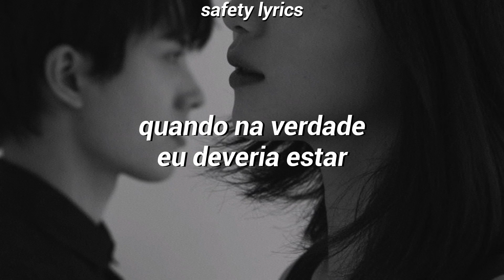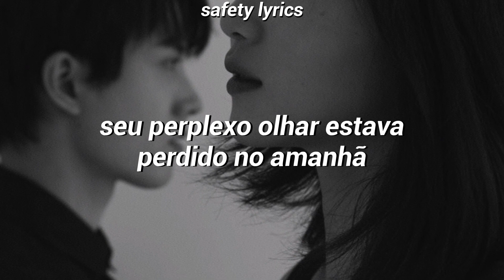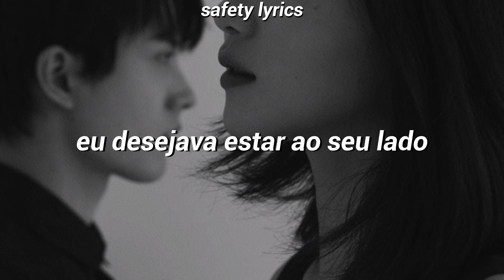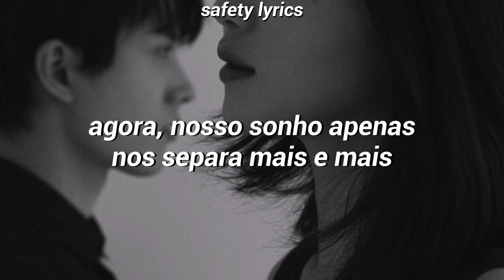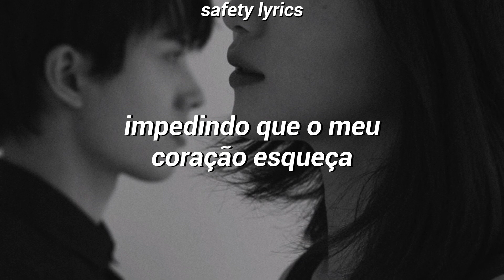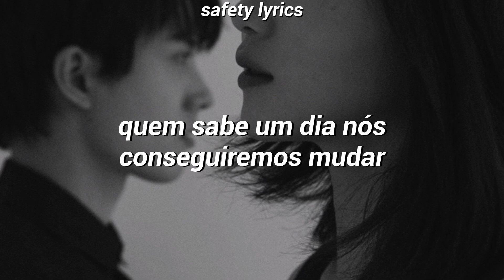the GazettE - Pledge (tradução | legendado)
⚠️AVISO⚠️
POR FAVOR, NÃO REPOSTE ESSE VÍDEO

□Se houver algum erro na tradução, me avise nos comentários□

☆   | Artista: the GazettE
💿 | Album: TOXIC
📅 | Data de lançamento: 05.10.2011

[Letra]
[Pledge]

Kizutsuketa ato de tashika
Kidzukenakatta koto
Ayamachi no kazu kimi wo motome
Mitsumeaeta hazu sa

Chiisana na uso ga
Hibi wo umeteita
Utagai wo kawasu you ni
Ushinau imi wo kokoro ga shiru
Tachitsukusu nidome no fuyu

Kimi wa mienai ashita ni tomadoi
Koe wo age, naiteita ne
Kotoba wo sagasu koto mo dekizu ni
Ochiru namida wo hirotta

Sabishisa ni tsutsumareta
Hibi wa tada wo nurashi
Hikari wo motomeai kurikaeshita
Mata fukaku omoeru

Eien wo kanjite no wa uso ja nai
Aa, tashika ni kimi no tonari de

Aishiteru nante mou iranai
Tada zutto, soba ni ite to
Koe wo hariage naiteita kimi ni
Kowarete ikitai

Saisho de saigo no kotoba wa kimi e sono ude wo (hanasanai yo
Kata wo narabete onaji yume ga futari wo saru

Chiisana na uso ga katachi wo kaete
Shiroi yuki ni tokete yuku
Ushinau imi wo wasurenu you ni
Nando mo mune ni kizamu yo

Sayonara wa koko ni oite arukidasou
Mou nidoto miushinau koto wa nai

Futari ai wo tashikameau you ni
Kanashimi wo mite kita kara
Ashita futari kiete shimattemo
Mou nakanai utai yo

Itsuka sugisaru kisetsu no you ni
Kawariyuku futari ga ite
Kanashimi ni tachidomaru yoru ga kitemo
Wasurenai de, owaru koto wa nai
Futari yume no naka